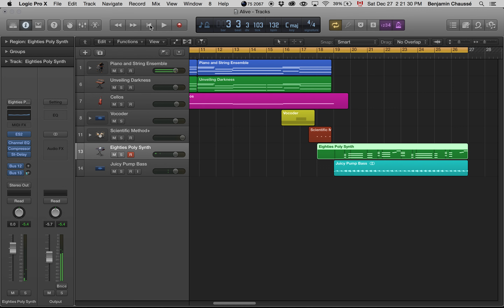Alive Hillsong young and free Introduction Remix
This is a Remix I made for the introduction of Alive by Hillsong Young and Free!